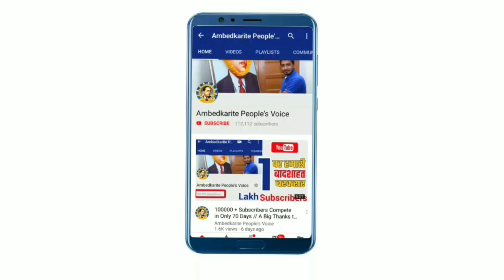लखनऊ में सुबह सुबह ही दिख रही है बसपा रैली की बडी झलक || BSP | Mayawati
हमसे जुड़े -